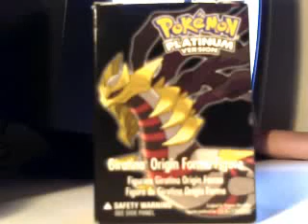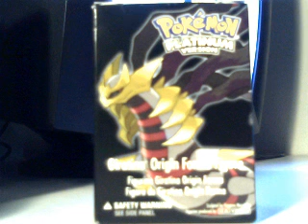Enter: Scipiz0a - New youtube account[final switch]